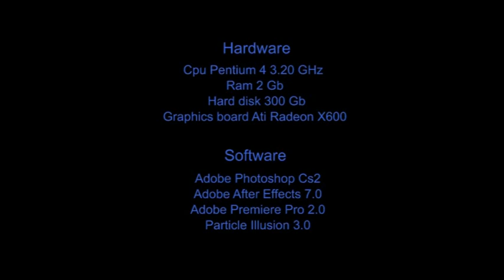After Effects compositing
moonlight in Saint Peter Square Rome